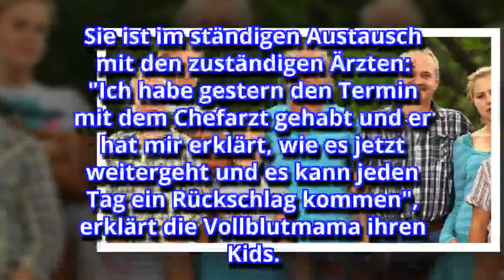Die Wollnys: So geht es Harald wirklich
Silvia Wollny, 54, ist am Ende ihrer Kräfte. Ihr Verlobter Harald Elsenbast, 58, hat im Türkei-Urlaub einen schweren Herzinfarkt erlitten – und wäre sogar fast gestorben! Die komplette Großfamilie steht noch immer unter Schock. Doch wie schlecht geht es Harald wirklich?